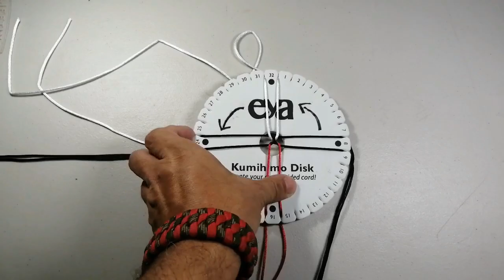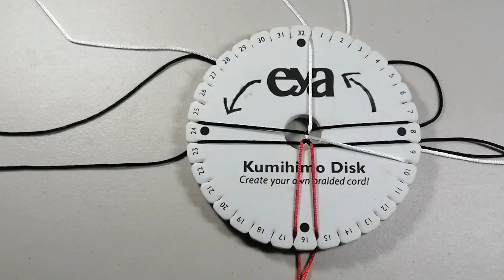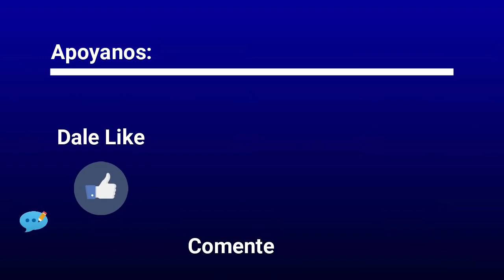Como hacer Pulsera Kumihimo de Corazoncitos (Tuto Manualidades)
Detalles del vídeo:

Como hacer pulsera Kumihimo de Corazones

Las pulseras hechas con el disco Kumihimo son muy fácil de hacer. Solo hay que aprender la posición inicial y seguir un patrón al tejer. En esta ocasión le enseñaremos a tejer una pulsera con corazones muy elegantes, con un patrón muy fácil de memorizar.

Es bastante sencilla de tejer y solo necesita 4 metros de hilo de cola de ratón. Aquí les compartimos el tutorial paso a paso para que usted pueda hacer su propia pulsera.

Las herramientas:

Disco kumihimo
Tijera
Encendedor
Un objeto pesado

Los materiales:

4 hilos de cola de ratón de 1  metro cada uno:
2 negros
1 blanco
uno rojo

Tutorial paso a paso: Cómo hacer pulsera Kumihimo de corazones

Antes de empezar la Pulsera Kumihimo

Tener preparado el objeto pesado con una cuerda o hilo para sujetar la pulsera. También es recomendable quemar las puntas de las cuerdas con el encendedor.

Manual de Kumihimo y patrones: